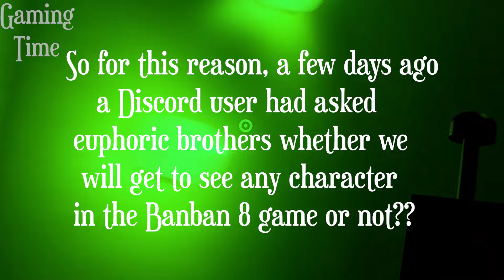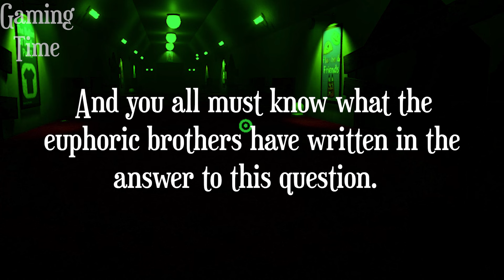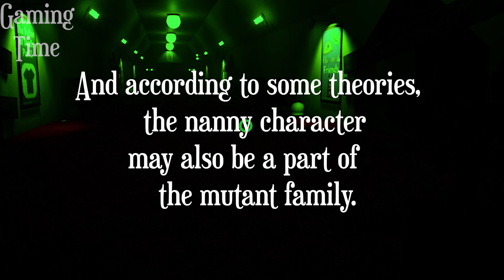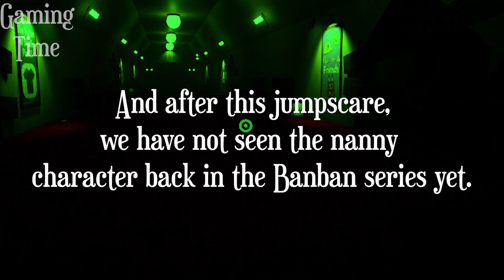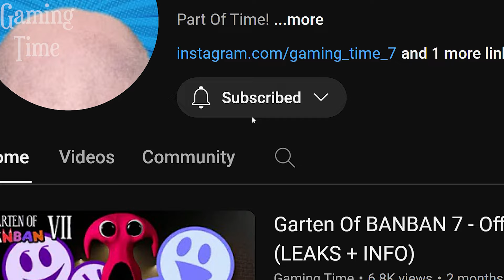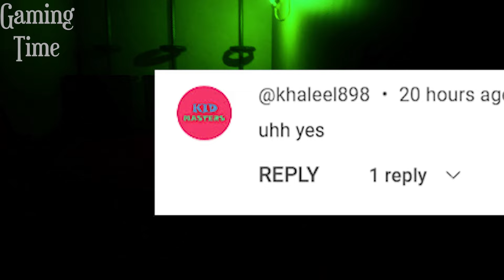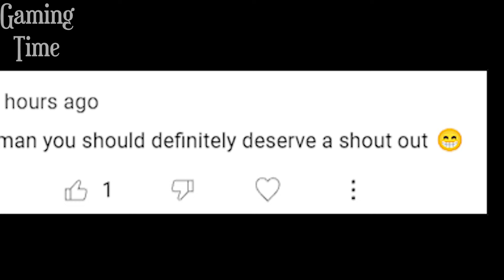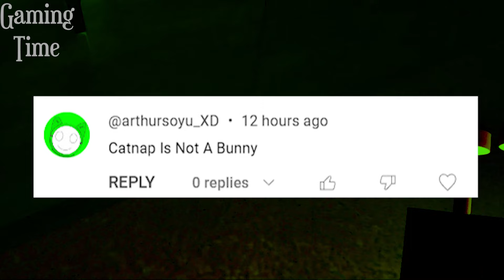Garten of BANBAN 8 - Big Important Announcement By Euphoric Brothers!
1) euphoric brothers garten of banban 8
2) garten of banban 8
3) garten of banban 8 trailer
4) banban 8 and euphoric brothers
5) garten of banban 8 release date